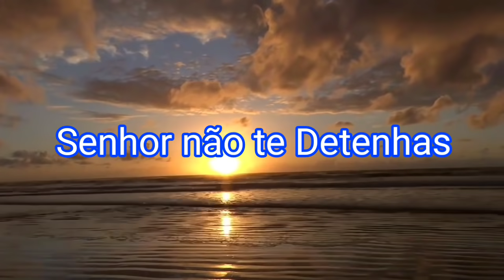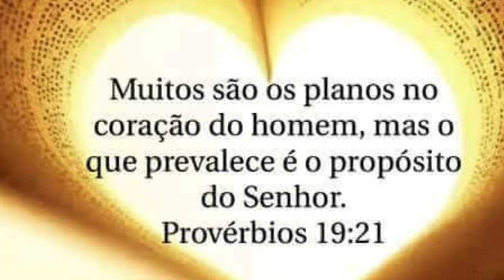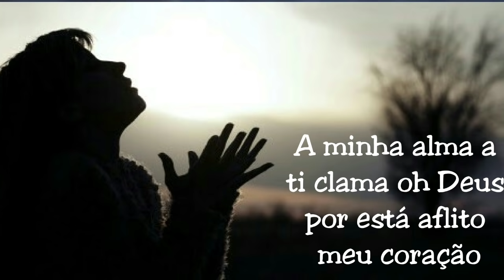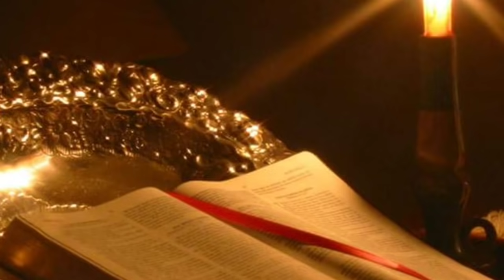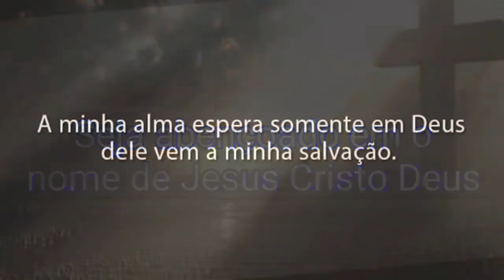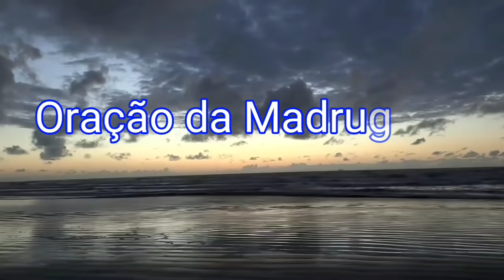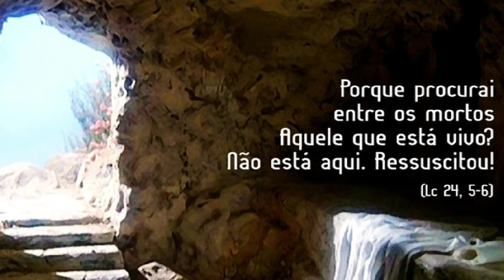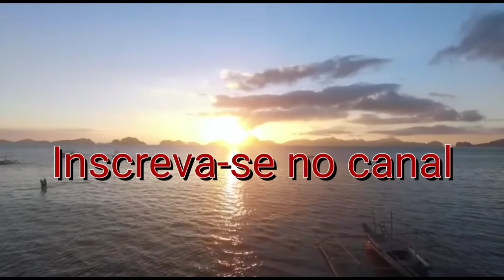Oração da Madrugada Milagre Urgente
Oração da Madrugada Milagre Urgente Apressa-te o Deus em ajudar-me.

visite a nossa página do Facebook

se você sentir no seu coração faça essa maravilhosa oração clique aqui neste link seja abençoado em nome de Jesus👇

 Estaremos dedicando a nossa vida em oração para o Milagre na sua Vida. Pastor Ederson Vieira